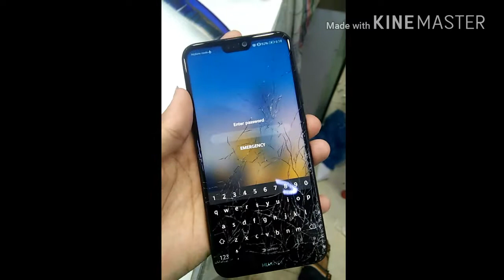P20 Lite drop test, the after single drop